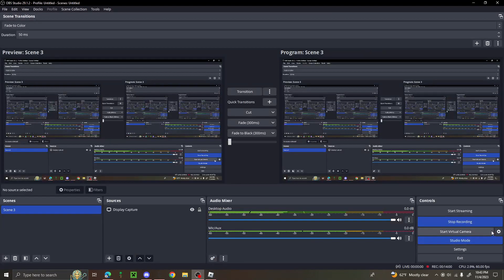I tried to get the balloon mushrooms for Arnold slime in Fantastic Frontier and it didnt go well...